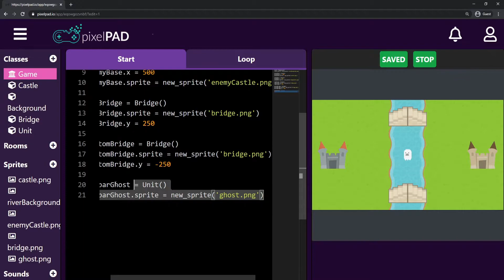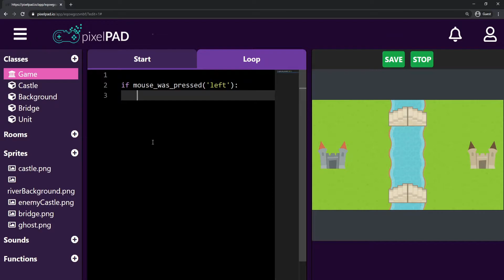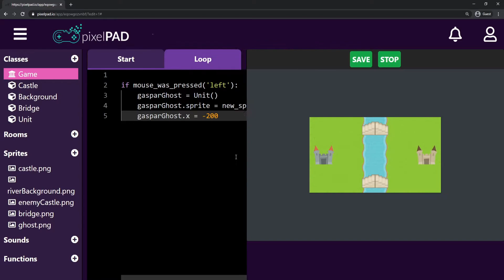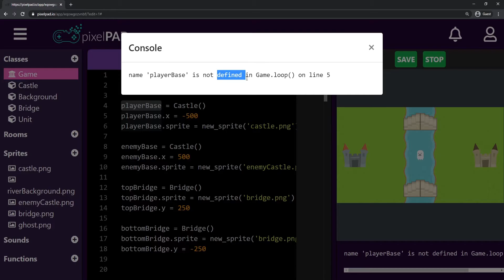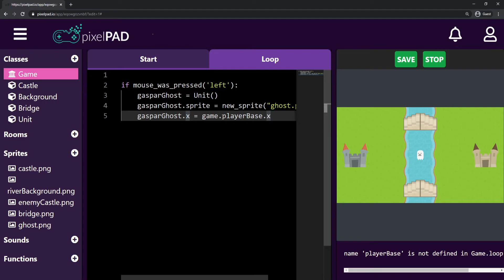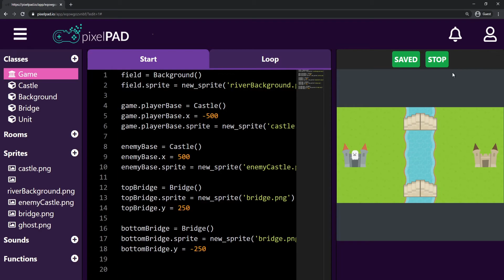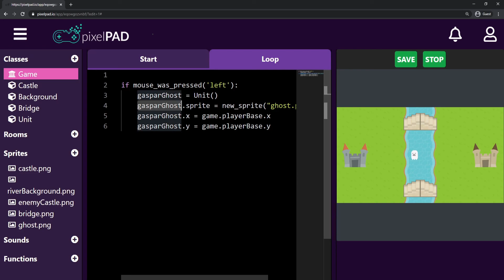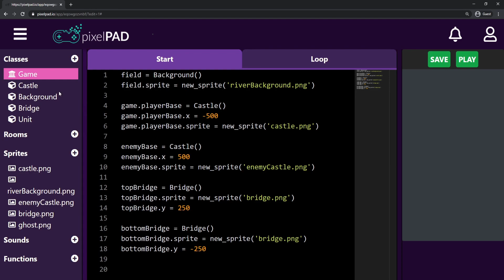PixelPAD Tutorial: Castle Clash #3 - Moving a Unit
Learn Python by creating a Clash Royale like game on PixelPAD

Are you ready to learn Python and create your own games? In this course we are going to create a space shooter game on PixelPAD, a web-based IDE. Everything you will need is a computer connected to the internet.

At the end of this course, we will have coded our fully working and easily scalable Clash Royale like game, containing: two cards, two enemies, a combat system, game over and game win conditions, a mana system, and sound.

This course is going to teach you everything you need to start coding your own games:
- Programming Logic
- X & Y Coordinates
- Object Oriented Programming
- Conditions
- Loops
- Randomness